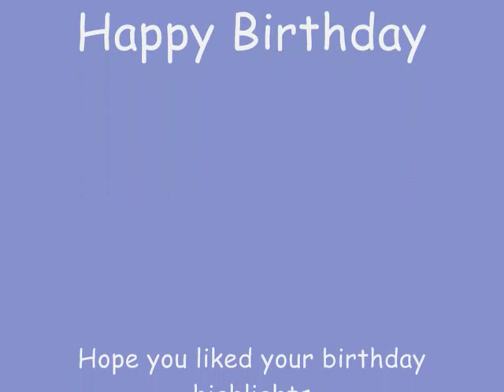Mojobits with Michelle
As Michelle celebrates her birthday Mojo is there to help get the party going